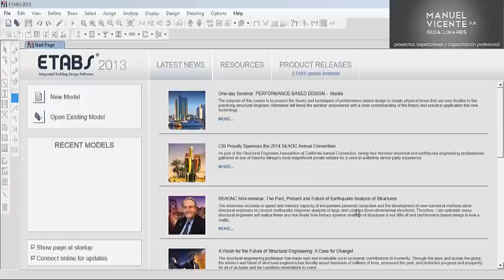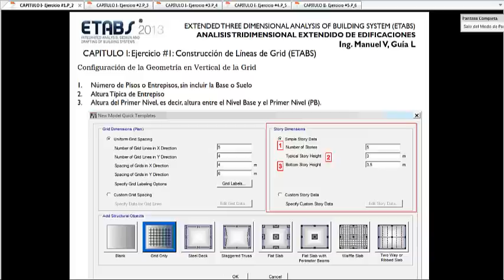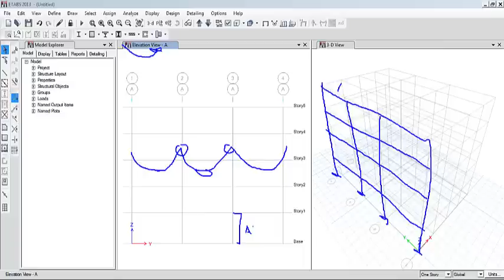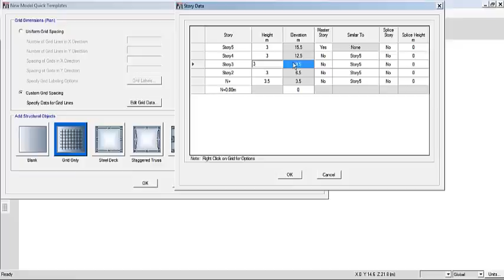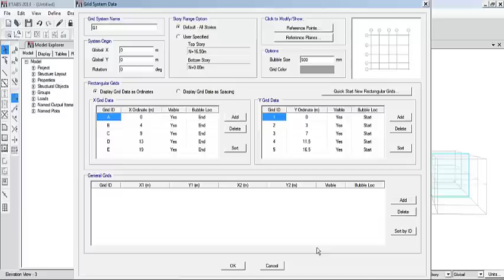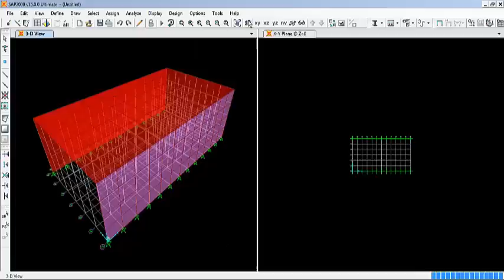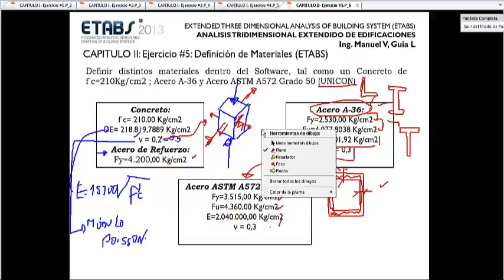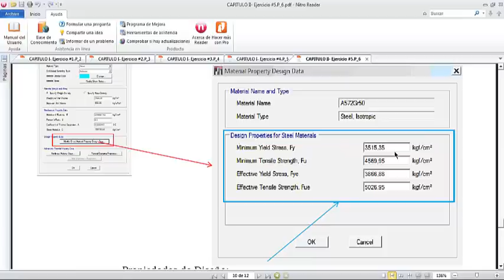ANÁLISIS Y DISEÑO DE EDIFICACIONES, UTILIZANDO ETABS (SESIÓN 2/9)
Esta Capacitación tiene por objetivo principal brindar la herramientas a los nuevos usuarios del Software ETABS 2013, para realizar de una manera correcta y eficiente, el Análisis y Diseño de Edificaciones, en Concreto Armado y Acero Estructural.